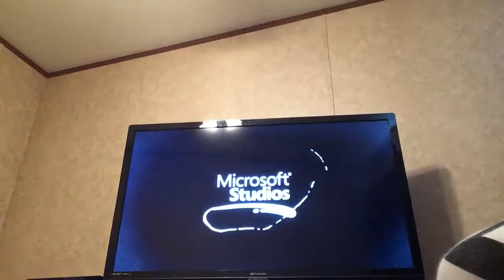Halo Gameplay #1 | SALAD STICKS! | ft Zach Plays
Check out Zach Plays!